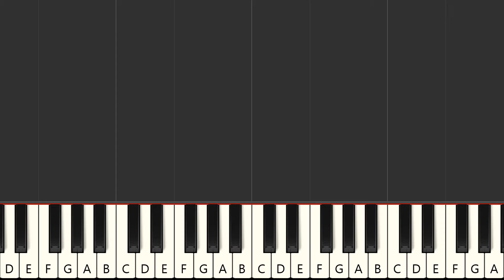Bollicine - Vasco Rossi (MIDI Karaoke)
Instrumental multitrack version in the style of the song "Bollicine", made famous by the artist : "Vasco Rossi" in MIDI Karaoke format

FRANCAIS
Version instrumentale multipistes dans le style de la chanson "Bollicine", rendue célèbre par l'artiste : "Vasco Rossi" au format MIDI Karaoke

Qué más ? :
- Produce tu propia pista de acompañamiento
- Cambiar sonidos